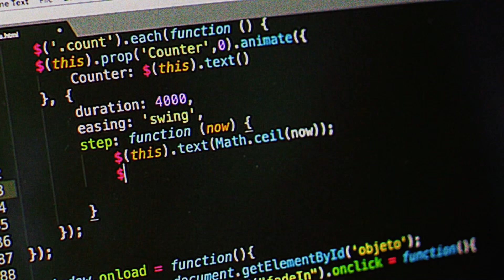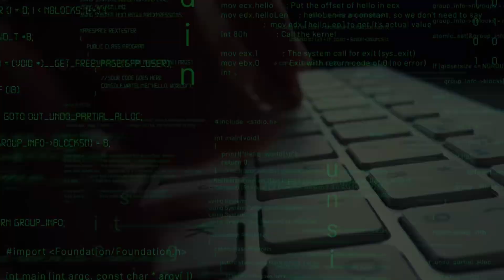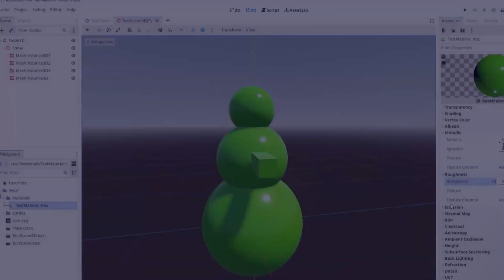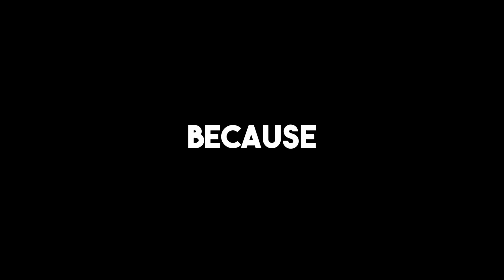Do This To Make Game Dev Fun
Have Fun using Godot, Unity or any game engine!
Check out Zenva's Godot courses including their new Godot Open World learning pathway:

Edited by Lorramiz.

0:00 Intro
0:16 Problem 1
1:25 Problem 2
3:43 Problem 3
4:22 Problem 4